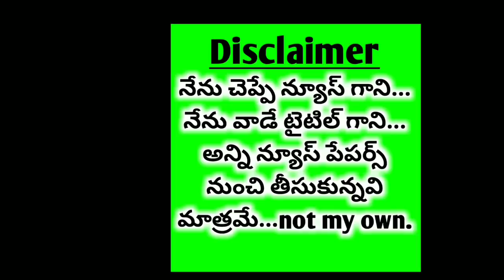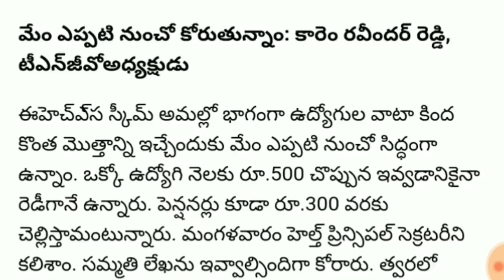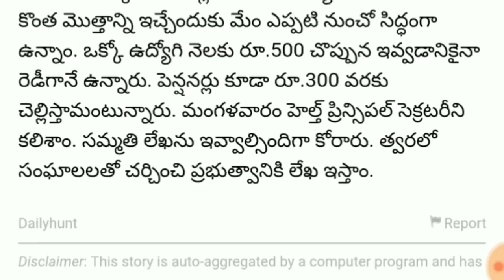Employees Health scheme లో ఉద్యోగుల వాటా..?Employee Staff in Employees Health Scheme...??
Sarkar is a formal decision

 Reference to job groups to give consent letter

 Preparations for job offers

 Corporate hospitals are far from the EHS implementation

 Use of wellness centers is also endless

 Unemployment in employees ... okay to pay share